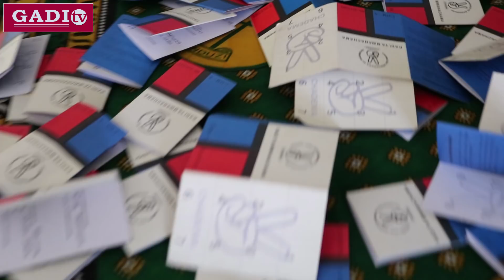Ngome ya Lowasa yazidi kupuputika Monduli | Viongozi zaidi ya 100 wahama Chadema kwenda CCM.